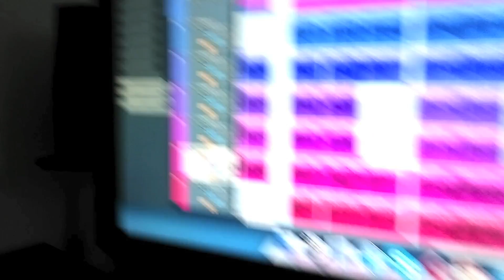Making of Reus, Reus, Reus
So verbringe ich meine Zeit ;-)

Nicht wundern, dass es so hallt. Ich bekomme meine Akustikpaneele erst heute.

Bis dahin hallt es leider :D